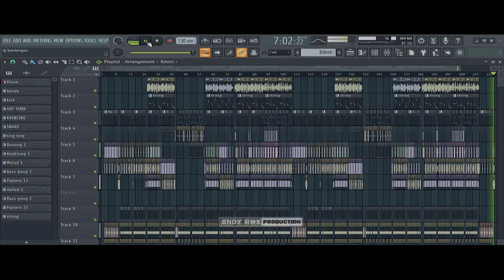DJ BIRI BIRI (Jarjit) | Bantengan Mbuueerott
▶ Remixer : Andy Rmx
▶ Musik / Mix : Andy Rmx
▶ Daw : FL STUDIO 20

Tetap tonton yang original karena yang
terbaik tetaplah yang original :)

● Note : DILARANG REUPLOAD FULL DALAM BENTUK APAPUN
# REUPLOAD TANGGUNG SENDIRI..!

● Terimakasih banyak kepada kalian yang sudah menonton video Kami. Jangan lupa support terus kami untuk berkarya

yang berisi copyright musik atau lainya yang merugikan anda